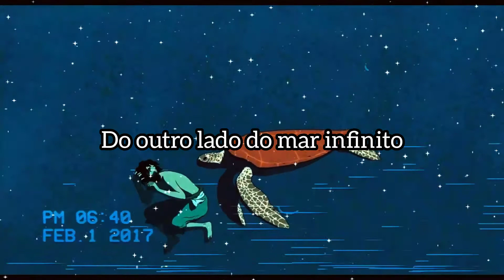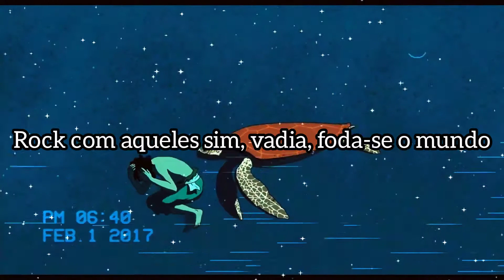Freddie Dredd - Endless Sea (Legendado)